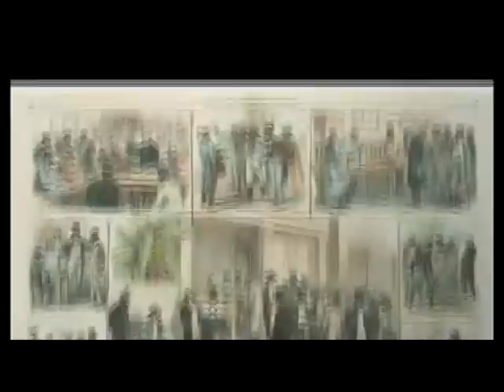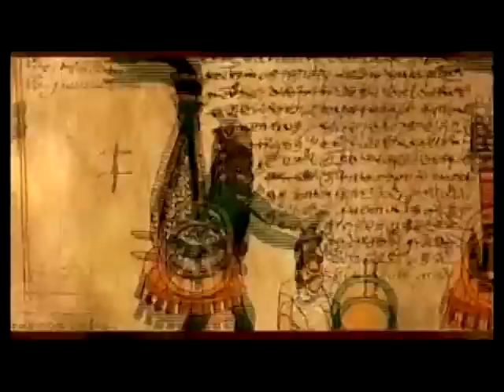Discutamos México ~ La Pérdida de Texas ~ (6 de 6)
Martes 9 marzo, 20:00 horas, Canal 11
La pérdida de Texas
Participantes:
Reynaldo Sordo
Jesús de la Teja
Raúl Figueroa
Moderadora: Josefina Zoraida Vázquez